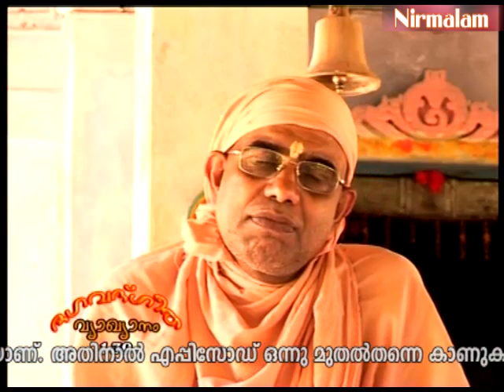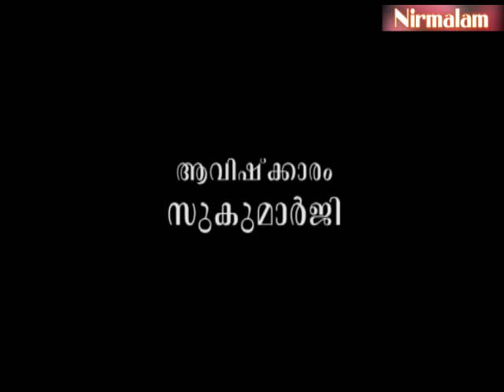Geetha​​​​​​​ vyaghyaanam 139 | മാനവന് അനുഗുണമായി പ്രപഞ്ചനിയമങ്ങളെ മാറ്റിയെടുക്കാമോ?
ആമുഖം: അനന്തസമാധിയെ പുല്‍കിയ സംപൂജ്യ ആചാര്യസ്വാമികള്‍ ശ്രീ. നിര്‍മ്മലാനന്ദഗിരി മഹരാജ് ഗുരുകൃപയാല്‍ അനുവദിച്ചുതന്നിരുന്ന 'ശ്രീമദ് ഭഗവദ് ഗീത'യുടെ വ്യാഖ്യാനം. നൂറ്റിമുപ്പത്തിയൊമ്പതാം ഭാഗം.